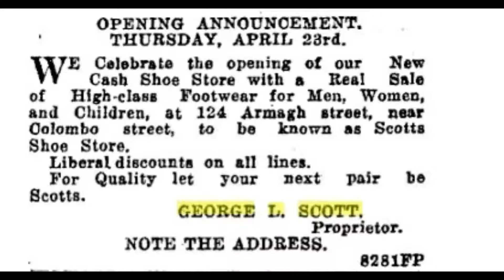George Litson Scott (New Zealand).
George Litson Scott was the second son of George (Cott) Scott and Elizabeth Vickers. He was born in Christchurch, New Zealand, 25th February 1874. His father died suddenly when George Litson was only three years of age. George Litson Scott set up his own footwear business in Dunedin 4th January 1916. He came back to Christchurch by the 1930's where he coached and administrated rowing through the Avon Rowing Club. He also o set up another retail footwear business in Armagh Street, just around the corner from Colombo Street, 23rd May 1931. He later moved tp Timaru, South Canterbury where he passed away 25th July 1943. In married Mary Beatrice Mills in 1903 and they had one daughter, Beatrice Lillian Scott